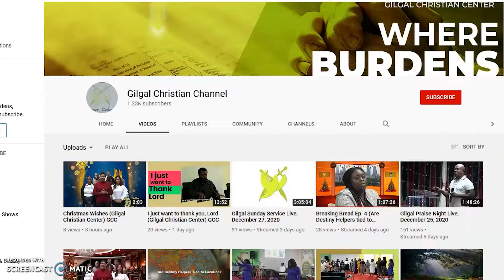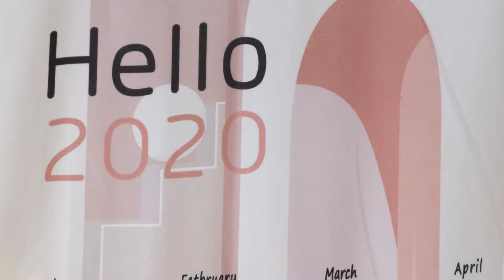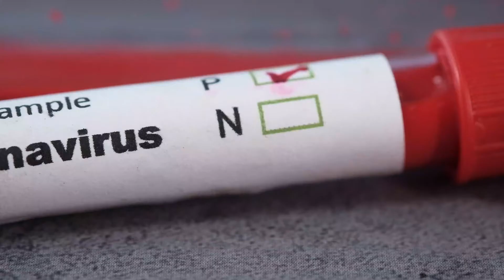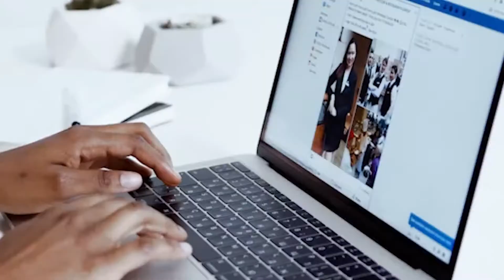Year in Re-view 2020 (Gilgal Christian Center) GCC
Year in Re-view 2020
TIMESTAMPS
00:00- 19:34